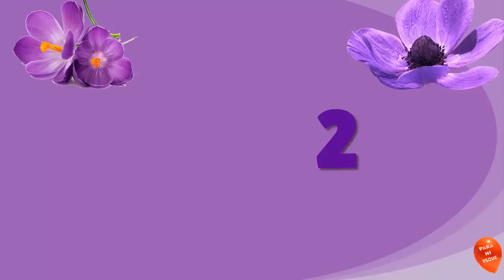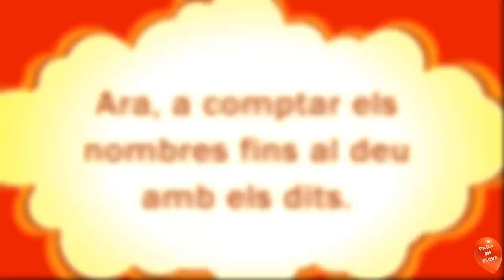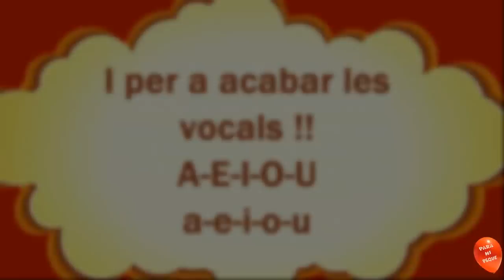Colors, nombres i vocals en valencià per a xiquets // ParaMiPeque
Vídeo educatiu en valencià amb colors, nombres, vocals i formes. Aquest vídeo ho he editat en Valencià perquè el meu fill va a començar en infantil en línia en valencià i necessita un reforç. Moltes gràcies.

Vídeo educativo en valenciano con colores, números, vocales y formas. Este vídeo lo he editado en Valenciano porque mi hijo va a comenzar en infantil en línea en valenciano y necesita un refuerzo. Muchas gracias.